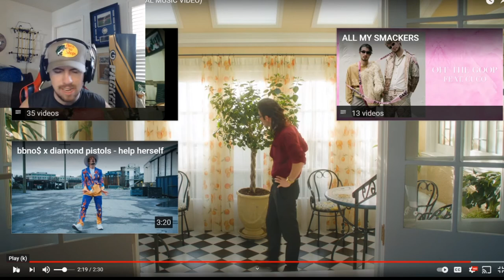bbno$ - bad to the bone prod. lentra [REACTION]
All RIGHTS TO BBNO$ & LENTRA

Stream bad to the bone!